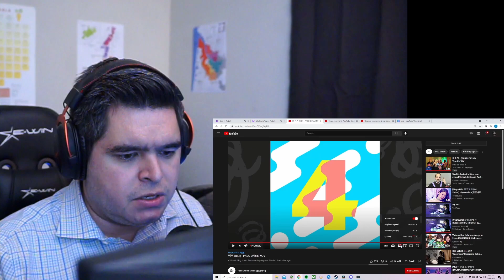BIBI 비비 - 'PADO' MV REACTION!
My reaction to BIBI- 'PADO' MV

Twitch come hang out sometime its usually chill and I vibe out to Kpop on stream

Twitter mostly my go live notifications and YT announcements now too